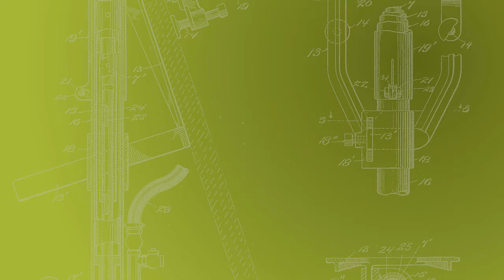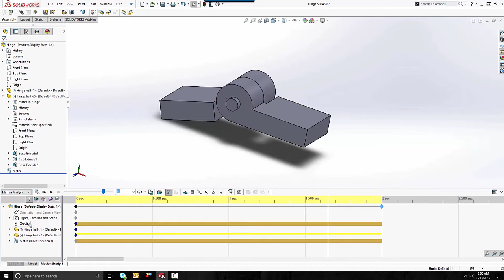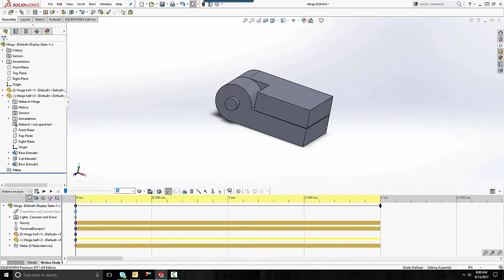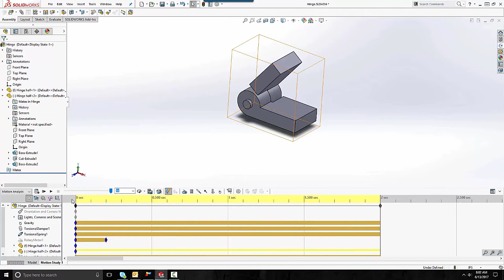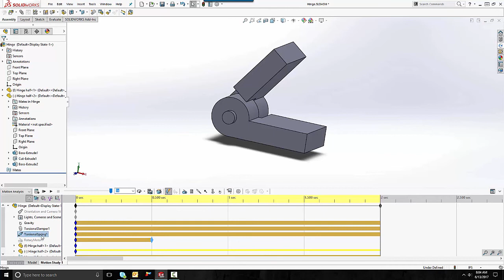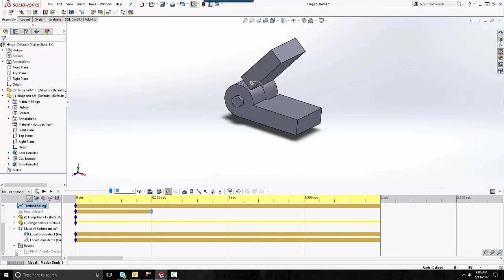SOLIDWORKS Motion - Torsional Spring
Learn how to add a torsional spring in a SOLIDWORKS Motion study.  Quick Tip presented by Jeff Jensen of GoEngineer.